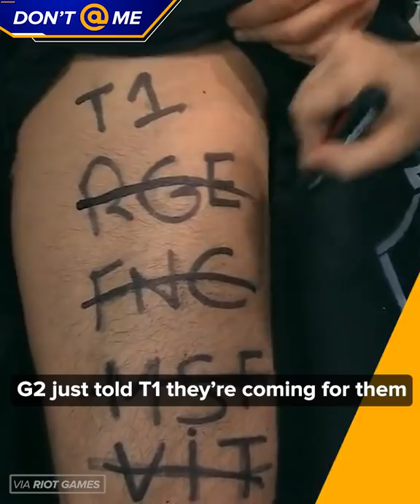Can G2 take down Faker and T1 at MSI?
G2 just pulled off an insane run to become LEC Spring champions against all the odds.

They didn’t drop a single game in the lower bracket, 3-0’ing every team on their way to the grand finals where they faced off against Rogue.

People thought this would be a close matchup, that it might go all the way, that we’d hear some silver scrapes but now – it was yet another 3-0.

Written and Hosted by: Danny Burke (@lurkeyburke)
Edited by: Ryan McKenna (@rymckenna_)
Produced by: Bernard Malijan (@biv___)
Thumbnail photo: via lolesports